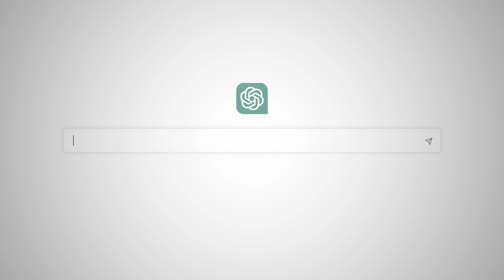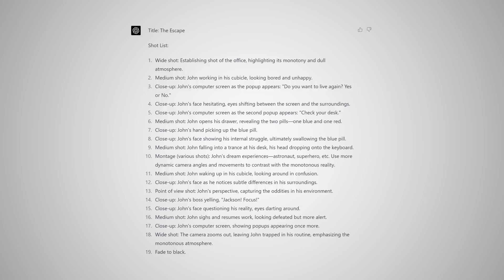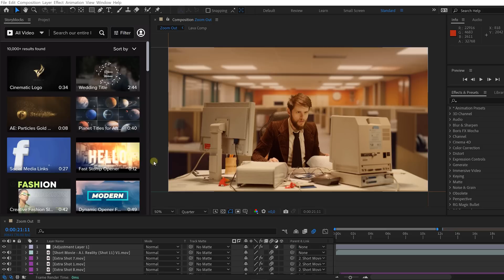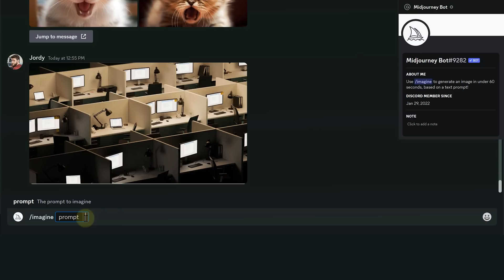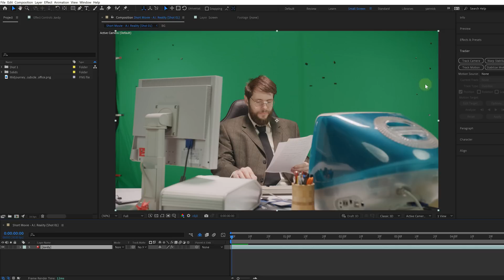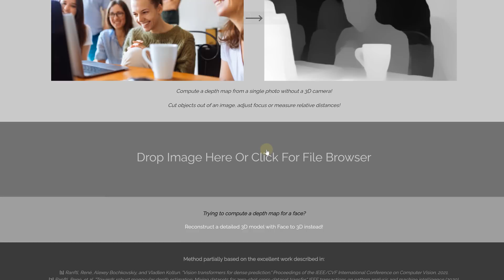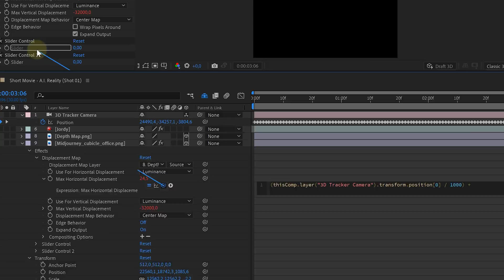We used A.I. to make a Short MOVIE!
🎬 Master Filmmaking, Video Editing, & VFX in One Bundle! - Learn how to use ChatGPT 4, MidJourney5, Runway and other A.I. tools to tell amazing stories and create a stunning movie in this tutorial video.